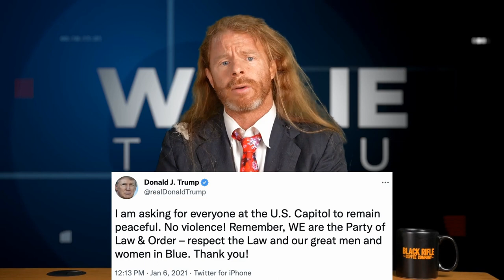Deception This Week! Thanksgiving Special News Update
"Welcome to the Thanksgiving Special News Update!